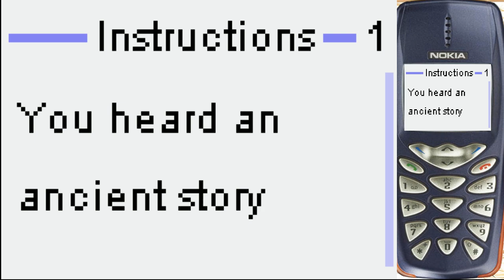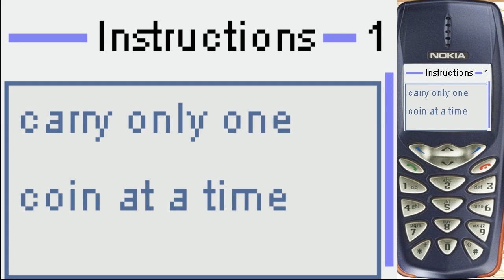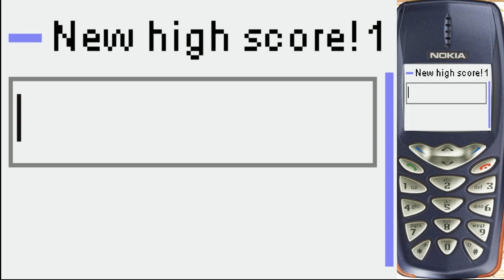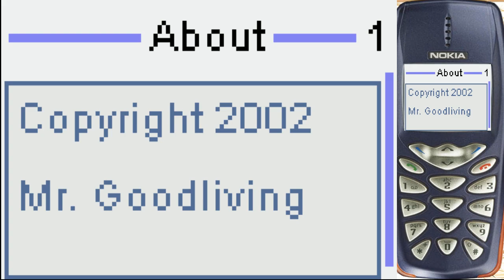Forbidden Jungle Nokia 3510i JAVA GAME (Mr. Goodliving Ltd. 2002 year)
"Forbidden Jungle Java Game"
You heard an ancient story about old treasure hidden in the heart of the darkest jungle. According to the story, there is a box full of gold coins waiting for its finder. You took the challenge and have already spent two months in the middle of the Vistokiville jungle desperately trying to follow your map to find this place. Now your dream comes true: you are almost there.

All you need to do now is walk over the bridge to pick up as many coins as possible from the box. The bridge is very weak, so you can carry only one coin at a time and you cannot stand still for more than a few seconds. Watch out for falling spiderwebs and rising bubbles from the poisonous water.

TIP: You can take a coin from the box only when the box is open

Use arrow keys to move left and right. Alternatively you can use number keys (4 for left and 6 for right)
Вы слышали древнюю историю о старых сокровищах, спрятанных в самом сердце самых темных джунглей. Согласно истории, там находится ящик, полный золотых монет, ожидающих своего искателя. Вы приняли вызов и уже провели два месяца в джунглях Вестокивиль, отчаянно пытаясь проследить за вашей картой, чтобы найти это место. Теперь ваша мечта сбывается: вы почти у цели.

Все, что вам нужно сделать сейчас, это пройтись по мосту, чтобы собрать как можно больше монет из коробки. Мост очень слабый, поэтому вы можете носить только одну монету за раз, и вы не можете стоять на месте более нескольких секунд. Остерегайтесь падающих паутин и пузырьков из ядовитой воды.

СОВЕТ: Вы можете взять монету из коробки, только когда коробка открыта

Используйте клавиши со стрелками для перемещения влево и вправо. В качестве альтернативы вы можете использовать цифровые клавиши (4 слева и 6 справа)